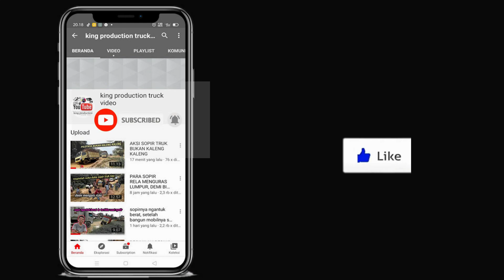Di kuras dulu baru tancap gas